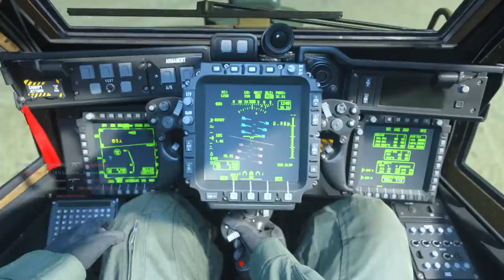That boy kd 30 and 2 lol